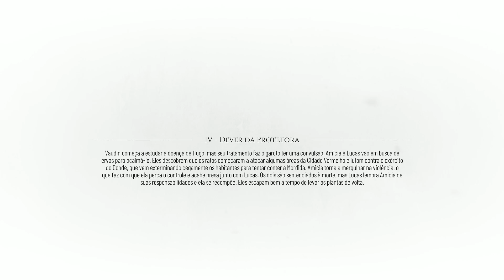04 | A PLAGUE TALE REQUIEM longplay | Chapter IV: PROTECTOR’S DUTY | ENGLISH AUDIO PORTUGUESE SUBS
Longplay of A Plague Tale: Requiem
Voices: English
Subtitles: Portuguese
No commentary

04 | A PLAGUE TALE REQUIEM longplay | Chapter IV: A PROTECTOR’S DUTY | ENGLISH AUDIO PORTUGUESE SUBTITLES

Áudio em inglês, legendas em português